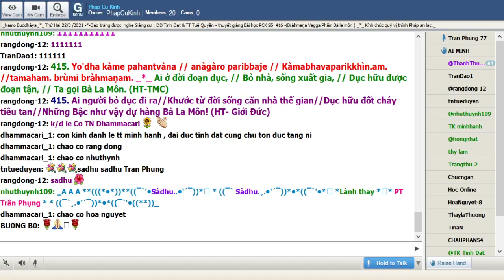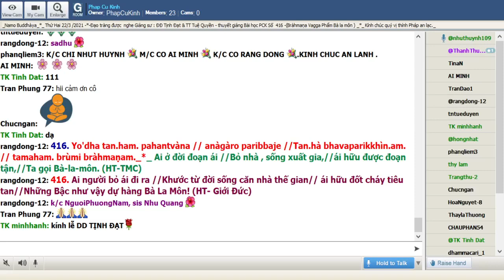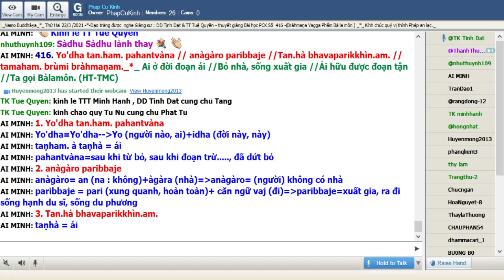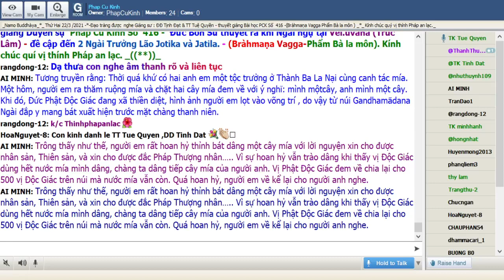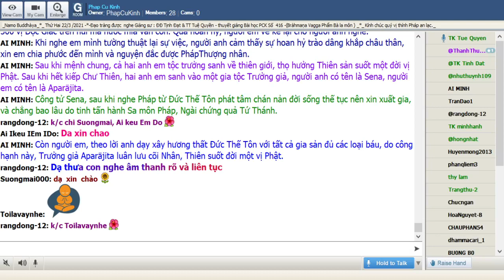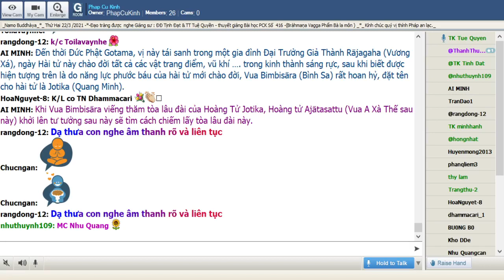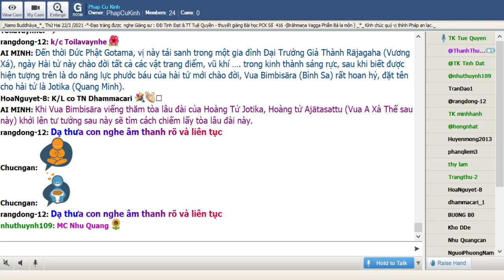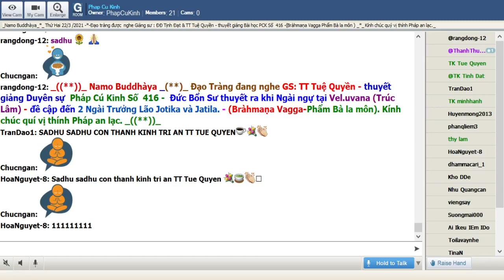22-03-2021 Room Phap Cu Kinh Thứ Hai.ĐĐ Tịnh Đạt & TT Tuệ Quyền giảng Pháp Cú Kinh Số 416.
Phap Cu Kinh Thứ Hai Mar 22-2021.ĐĐ Tịnh Đạt & TT Tuệ Quyền giảng từ vựng, ý nghĩa & duyên sự Pháp Cú Kinh Số 416 *---*--Đức Bổn Sư thuyết ra khi Ngài ngự tại Vel.uvana (Trúc Lâm) - đề cập đến 2 Ngài Trưởng Lão Jotika và Jatila. - (Bràhmaṇa Vagga-Phẩm Bà la môn).

*416. Yo'dha tan.ham. pahantvàna // anàgàro paribbaje //Tan.hà bhavaparikkhìn.am. // tamaham. brùmi bràhmaṇam._*_

*416. Ai ở đời đoạn ái //Bỏ nhà, sống xuất gia //Ái hữu được đoạn tận //Ta gọi Bàlamôn. (HT-TMC)

*416. Ai người bỏ ái đi ra //Khước từ đời sống căn nhà thế gian //Ái hữu đốt cháy tiêu tan //Những Bậc như vậy dự hàng Bà La Môn. (HT-Giới Đức)

*416. Người nào đã dứt bỏ ái, trở thành kẻ không nhà, sống hạnh du sĩ, có ái và hữu đã được cạn kiệt. Ta gọi vị ấy là Bà la môn. (Ngài Chánh Thân)

1. Yo'dha tan.ham. pahantvàna
Yo'dha=Yo'dha--Yo (người nào, ai)+idha (đời này, này)
taṇham. à taṇhà = ái
pahantvàna=sau khi từ bỏ, sau khi đoạn trừ. , đã dứt bỏ

2. anàgàro paribbaje
anàgàro= an (na : không)+àgàra (nhà)=anàgàro= (người) không có nhà
paribbaje = pari (xung quanh, hoàn toàn)+ căn ngữ vaj (đi)=paribbaje=xuất gia, ra đi sống hạnh du sĩ, sống du phương

3. Tan.hà bhavaparikkhìn.am.
taṇhà = ái
bhavaparikkhìṇam.=bhava (hữu, sanh hữu)+parikkhìṇam. (đã được đoạn trừ)=bhavaparikkhìṇam.= sanh hữu đã được đoạn trừ

4. tamaham. brùmi bràhmaṇam.= Ta gọi vị ấy là BLM
Tamaham.=tam.(vị ấy)+ aham. (Ta)
brùmi= gọi
bràhmaṇam.= BLM